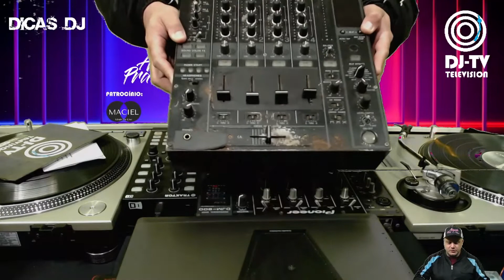DICAS [COMO PROTEGER SEU MIXER] DICAS DJ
Fala ai galera ! hoje vamos ensinar como proteger seu mixer contra corrosão
Várias dicas de como proceder e cuidar da pintura do seu equipamento, qualquer duvida é som usar comentários que vamos respondendo todas as dúvidas!
PROMOÇÃO DJ-TV  EU QUERO BONÉ DO ARRASTA PRA CIMA !
COMO PARTICIPAR :
DEIXA NOS COMENTÁRIOS DO VÍDEO A SEGUINTE FRASE!
EU QUERO O BONÉ DO ARRASTA PRA CIMA !
Automaticamente você estará participando da Promoção.
[[[[[ ATENÇÃO ! ]]]]]]]]
COMENTÁRIO DO CHAT DA TRANSMISSÃO NÃO SERÁ VALIDO ,SOMENTE  NO CAMPO DE COMENTÁRIOS.
Se você gostou desse video se increva-se no canal e deixa ai um like e faça comentário neste vídeo.